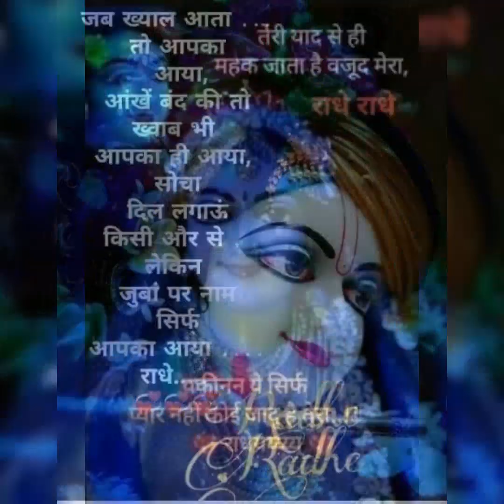मुरली बैरन भई रे कन्हैया तोरी मुरली बैरन भई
A Krishna ji HD quality Bhajan video created by Ompusp # creations